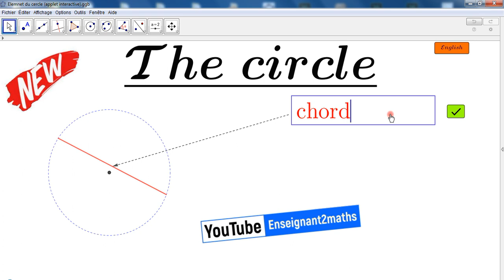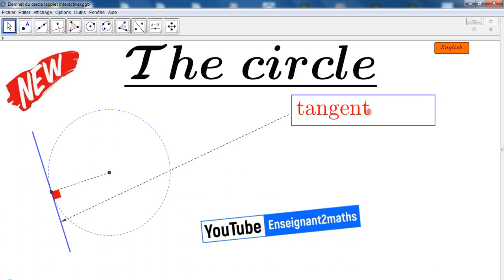Les éléments d'un cercle : Ajout d'un autre élément ( la tangente = tangent of a circle)